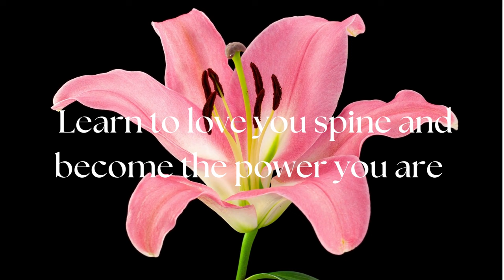LEARNING KUNDALINI TANTRA ONLINE COURSE